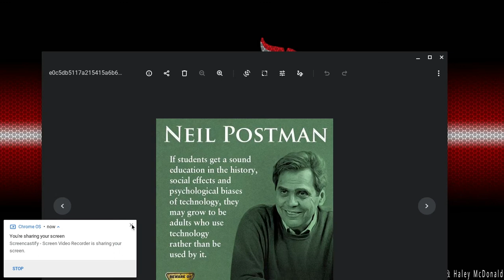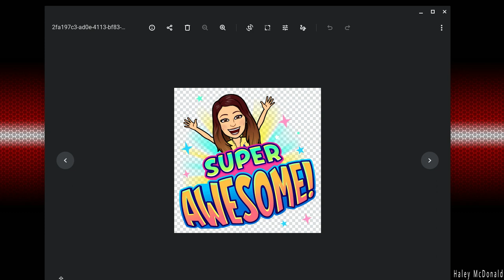"The News" by Neil Postman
Essay read by a teacher.